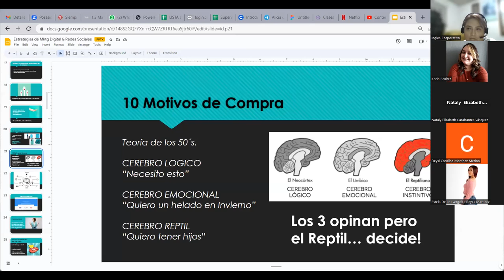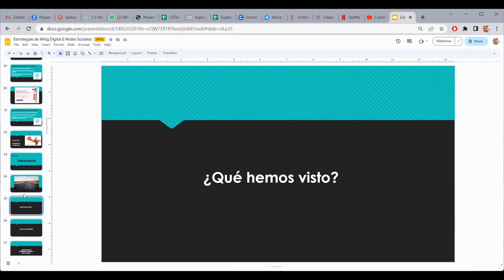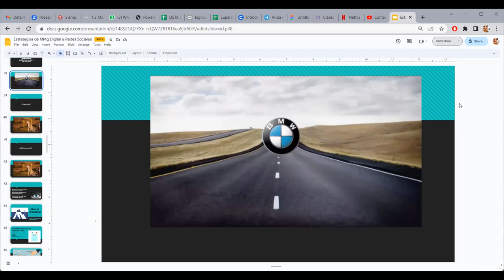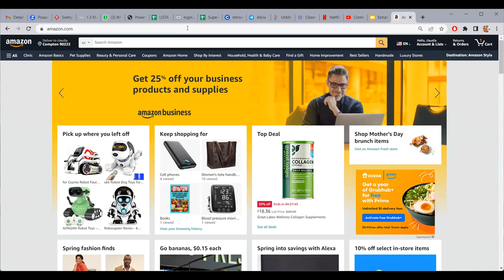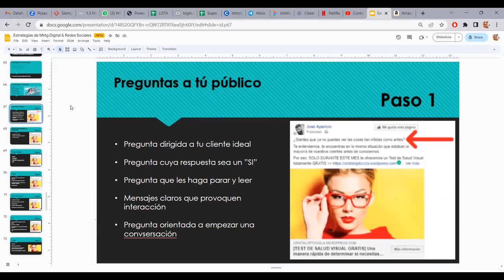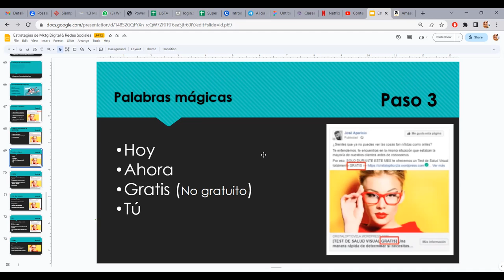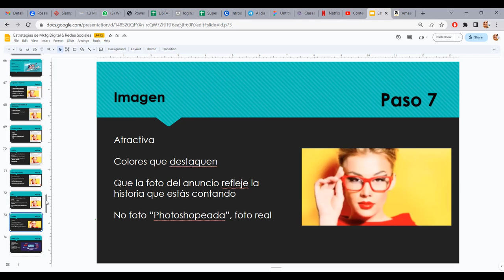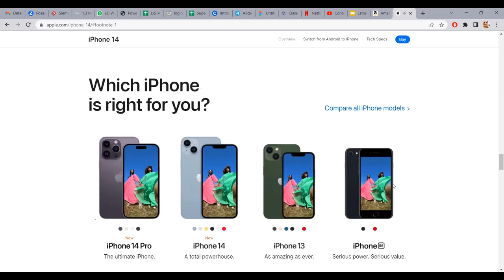SESION04 - 27Abril2023 - MKT-01-8-9-PM-04-23-FC - COLINDRES - POST FACEBOOK Y CEREBRO REPTILIANO